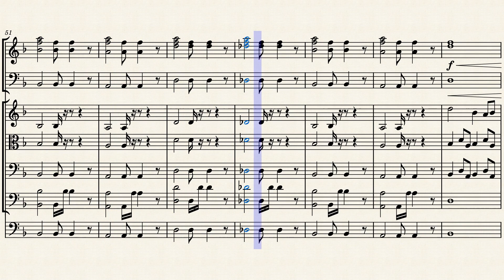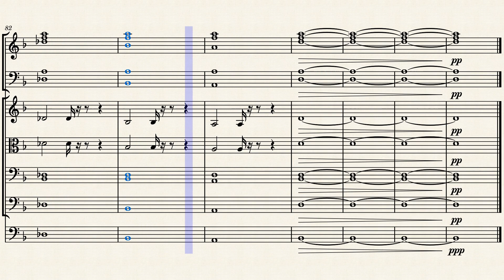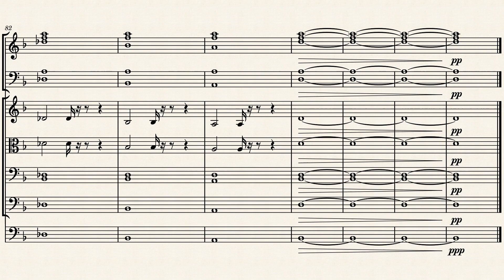Children of Ingenium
This is the Theme of the Children of Ingenium

Ingenium is my main character in SWTOR on the Star Forge Server.

All my music is composed from scratch using Musescore, I take inspiration from a multitude of composers and pieces though all my music is original.